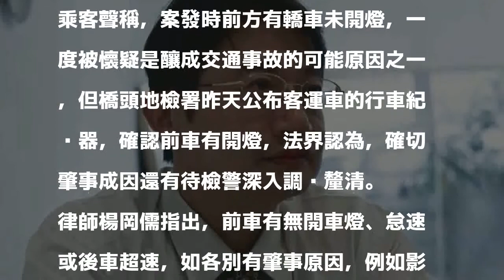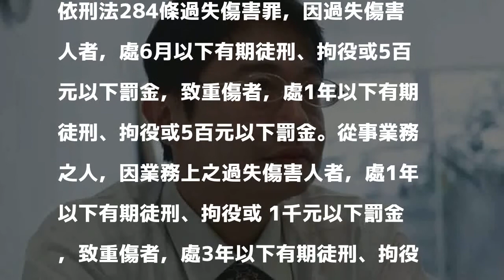岡山6死車禍》阿羅哈客運駕駛 恐涉過失、業務傷害罪責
〔記者黃建華／高雄報導〕國道阿羅哈客運發生6死11傷車禍，客運駕駛與1名乘客聲稱，案發時前方有轎車未開燈，一度被懷疑是釀成交通事故的可能原因之一，但橋頭地檢署昨天公布客運車的行車紀錄器，確認前車有開燈，法界認為，確切肇事成因還有待檢警深入調查釐清。

發表評論評論如下。